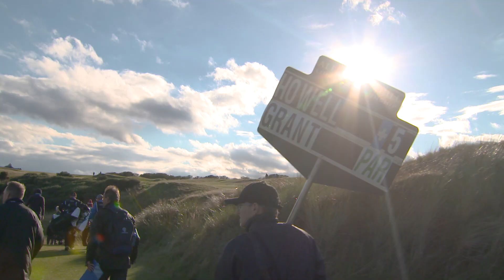Hugh Grant, David Howell, Kyle MacLachlan & Paul McGinley Talk Golf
Regular team players at the Alfred Dunhill Links Championship, Hugh Grant + David Howell are joined by Kyle MacLachlan + Paul McGinley after their second round at Kingsbarns as they talk what amateurs bring to the mix, why this tournament is special and their reactions to golf.  More @dunhilllinks